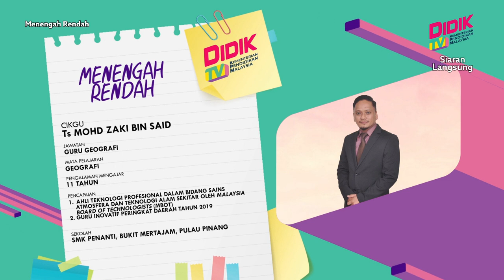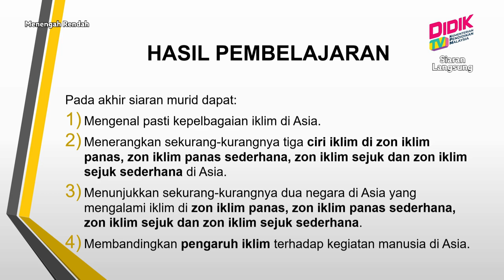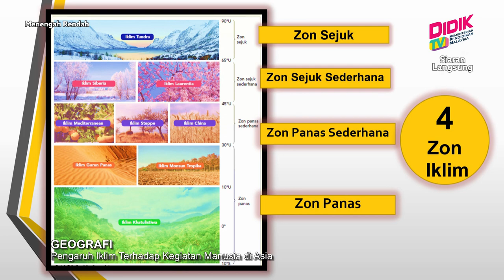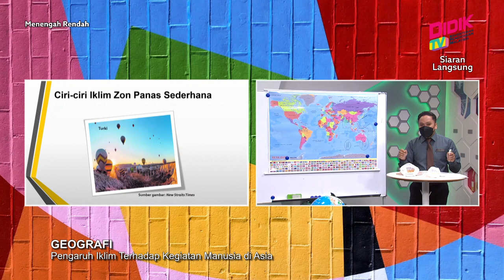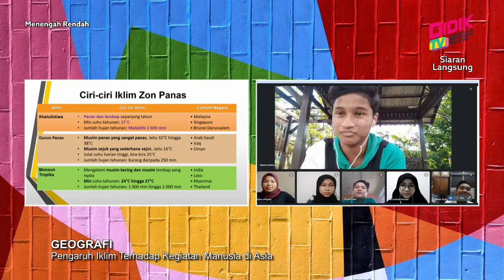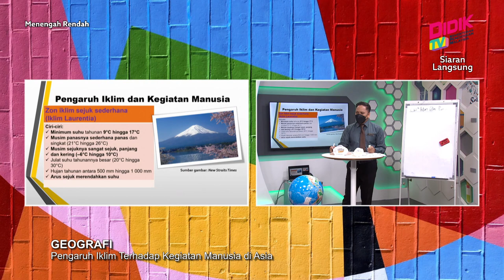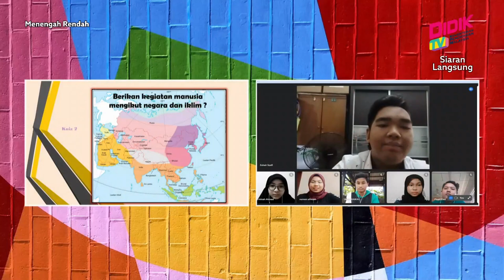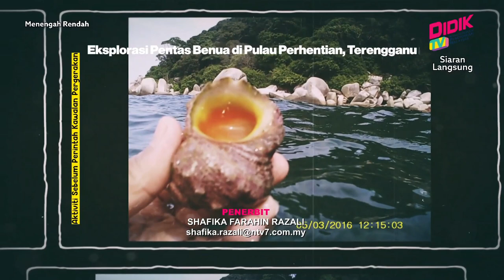Menengah Rendah (Ting. 1 - 3) | Geografi - Pengaruh Iklim Terhadap Kegiatan Manusia di Asia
Tajuk: Geografi - Pengaruh Iklim Terhadap Kegiatan Manusia di Asia
Guru: Ts Mohd Zaki Bin Said